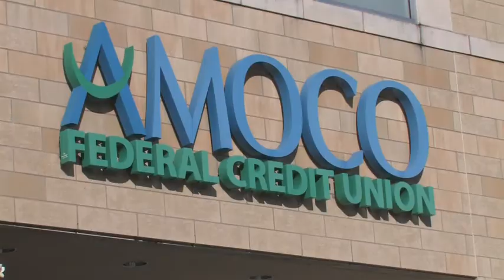AMOCO Member of the Month